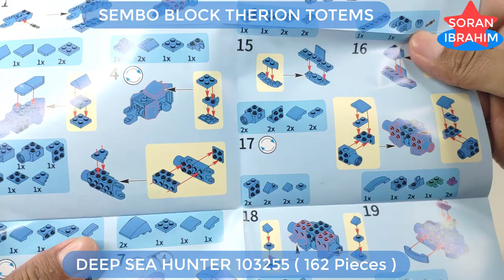Speed Build : Deep Sea Hunter !! (02) ⚡️ How to make a robot Lego Combiner 4in1 Sembo Block 103255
Hi~ everyone
Welcome to my Soran Ibrahim channel about unboxing and assembly :
Speed Build : Deep Sea Hunter !! (02) ⚡️ How to make a robot Lego Combiner Sembo Block 103254 Manta Ray Seacons Therion Totems
Speed Build Sembo Block 4 in 1 Therion Totems : 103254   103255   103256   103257

Product information:
1. Model Number: 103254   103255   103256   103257
2. Warning: can not eat
3. Age Range: 6 years old
4. Certification: 3C
5. Plastic Block Shape: Self-Locking Bricks
6. Material: Plastic
7. Plastic Type: ABS
8. Bricks Blocks: ~697 +PCS

The six Seacons are the Decepticons' undersea combat specialists. They all transform into mechanical beasts resembling (more or less) aquatic life forms from Earth. The six combine into the super warrior Piranacon (also spelled 'Piranhacon').The team consists of:
The cruel and calculating Snaptrap, their team leader. He transforms into a snapping turtle (sort of).
The clumsy and insecure Nautilator, who transforms into a lobster-monster.
The vicious Overbite. He becomes a shark with extra limbs. Truly.
The sneaky Seawing, a manta ray. With legs.
The unhygienic and polluting Skalor, a coelacanth with arms and legs.
The sadistic and strong Tentakil, an upright walking squid. Walking with... yep, you've got it.
he Seacons were summoned to Earth by Shockwave, who had them put their undersea abilities to use fortifying the Decepticons' sub-aquatic island headquarters. Outfitted with Earth modes by Shockwave, the Seacons were going about their task when they met with their first challenge, which also proved to be one of their greatest—they were ordered to defend the island against the insane, time travelling future Decepticon, Galvatron. The Seacons gave a good account of themselves, merging into Piranacon for extra power, but ultimately, the team was defeated by their stronger adversary, only for Galvatron to reveal that he had not planned an attack at all, merely wishing to talk. Now, however, he claimed that Shockwave had made an enemy of him—although it was all part of a plan to destabilise his leadership.